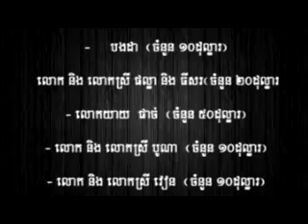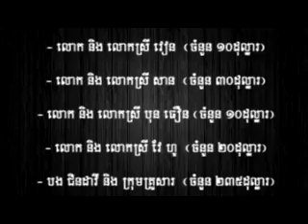0026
ថ្ងៃនេះក្រុមការងារ I Love Cambodia Hot News បានមកដល់មន្ទីរពេទ្យ រុស្សី
និង​ មន្ទីរពេទ្យ ព្រះកុសុមៈ ដើម្បីនាំថវិការចែកជូនដល់ វីរៈបាតុករ ដែលរងគ្រោះ
ដោយសារកាបង្ក្រាបរបស់ក្ រុមកងកម្លាំងសមត្ថកិច្ច ក្នុងម្នាក់ ( ២០០$ = ៨០,០០០០៛ )
០៧-០១-២០១៤